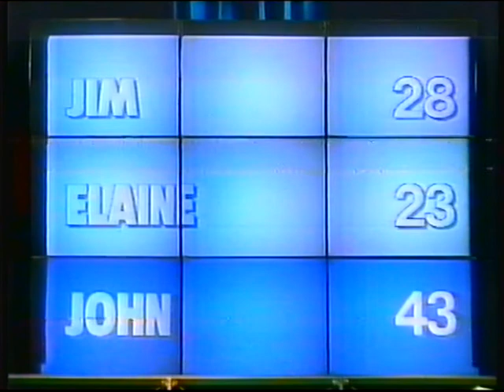BBC2 | continuity | 26th October 1994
End of Catchword
BBC2 trailer: Have I Got News For You?
BBC2 trailer: Buck Rodgers in the 25th Century
BBC2 "optic" ident: Star Trek TNG